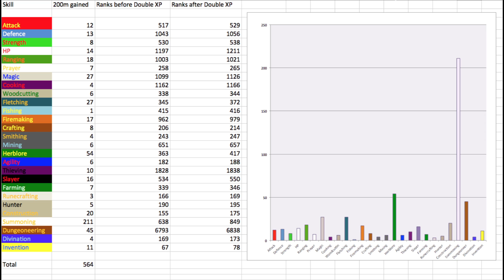How many 200ms were gained on Double XP weekend? February 2016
Video shows how many of each skill 200ms were gained, quick overview of that. Enjoy.